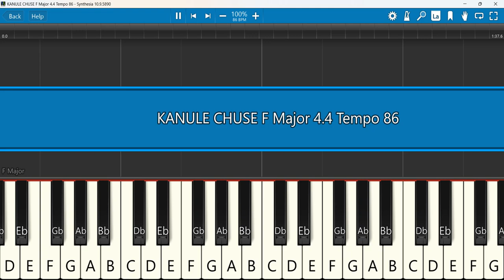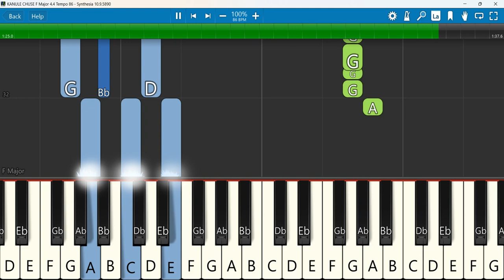KANULE CHUSE Keyboard Notes F Major 4/4 Tempo 86 | Samy symphony Paul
కనులే చూసే || KANULE CHUSE || Samy symphony Paul ||Telugu Christian Song
 Keyboard Notes